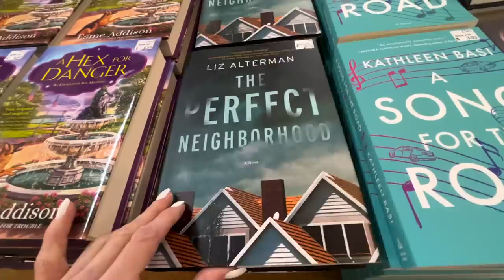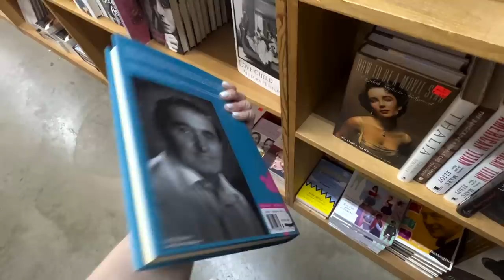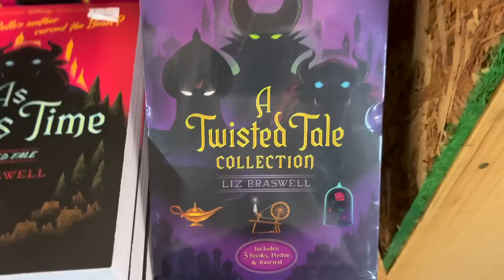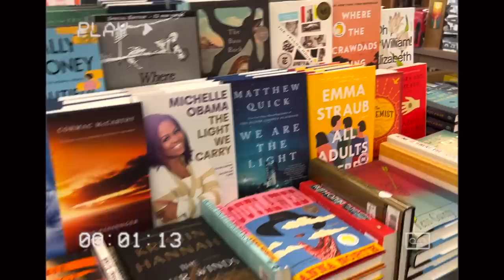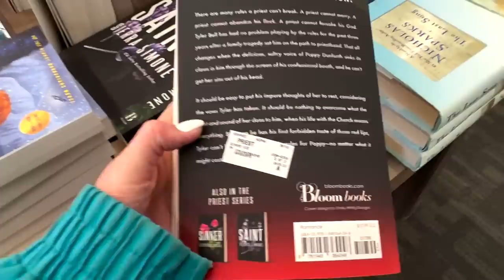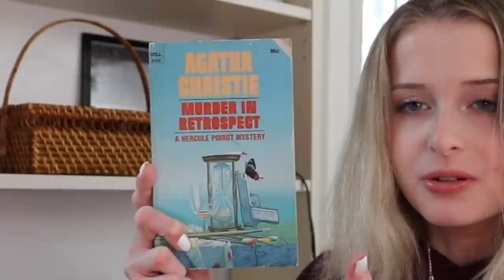BOOKSTORE VLOG 📖 🦋 🤍 Let's Go Book Shopping! + huge haul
What's this video about? ~ Book shopping along with a huge book haul!